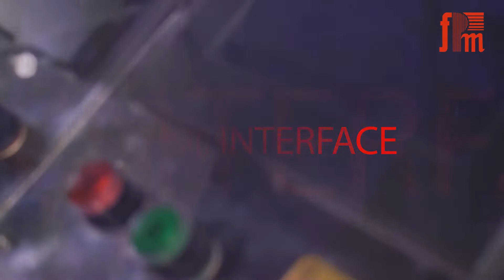Pick Fill Seal Packing Machine | LOW COST | FAIR PACK Machineries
Introducing our Economically friendly range of the Pick Fill Seal Packing Machine to pack Products.
Fully automated to Pack products into any kind of Pre-formed pouches - be it Zipper pouches, Stand-up Pouches, Spouted pouches, etc.
Can be integrated with any kind of Filling system. Fully automated and pneumatically controlled with a huge 7" Touch screen interface, for Machine operation.